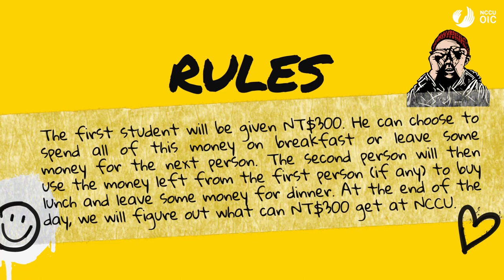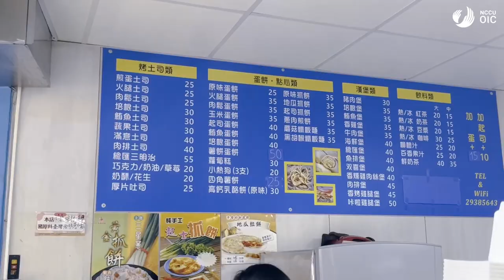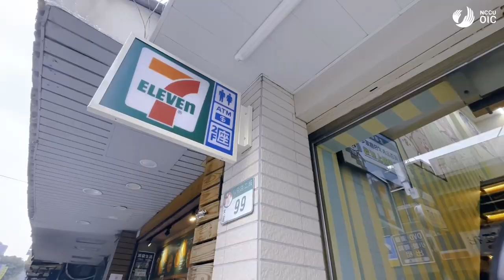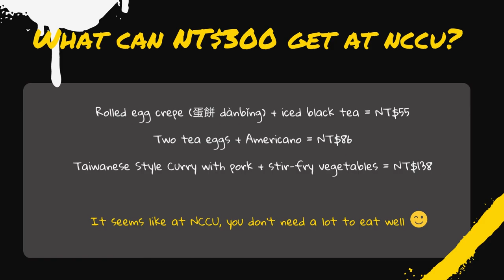What can NT$300 get at NCCU?| NCCU Student Life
Would you like to know how much money you need for food at NCCU?

To answer your question, we conducted an experiment with three of our students who were given NT$300 to spend on food at NCCU. Click on the video to see what NT$300 can get you at NCCU!

Follow us for more information about studying at National Chengchi University in Taiwan!